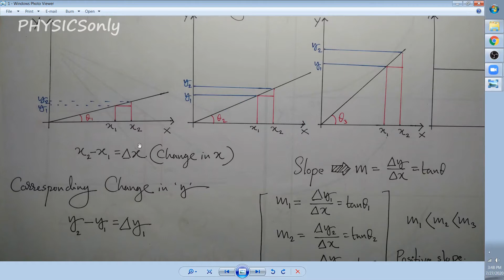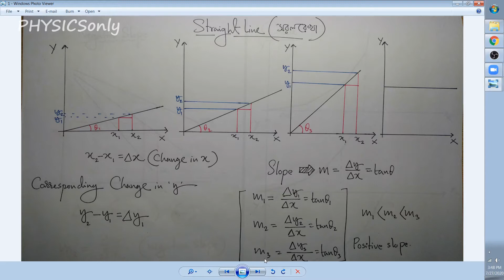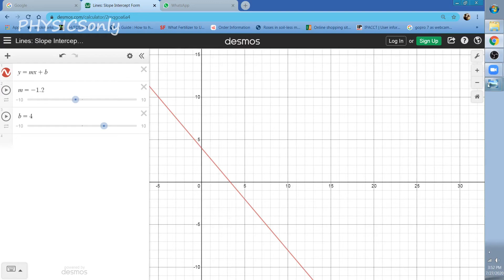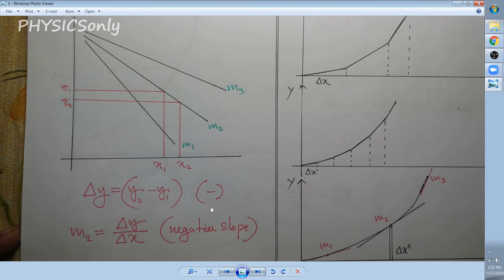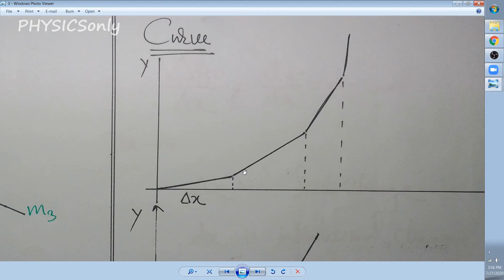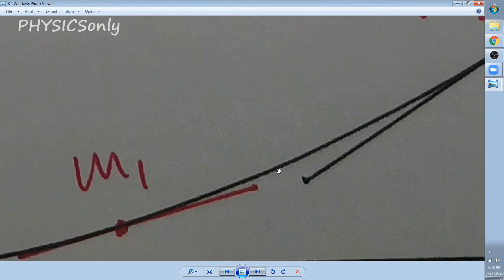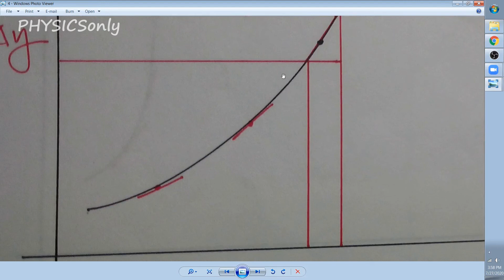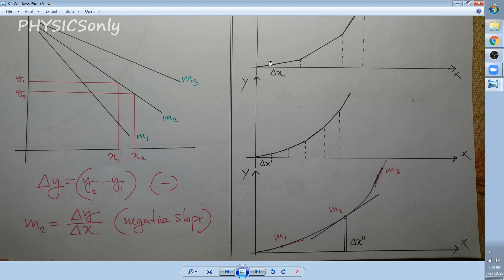Calculus Introduction Part 3 | Positive and Negative Slope | Bangla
Basic Calculus is building block of physics and differentiation is a huge part among calculus world. Every new science students have to go through this part and the starting can be little difficult. you need to develop the concept from scratch.In This part we have discussed about positive and negative slope for a straight line which is prerequisite from differentiation learning.